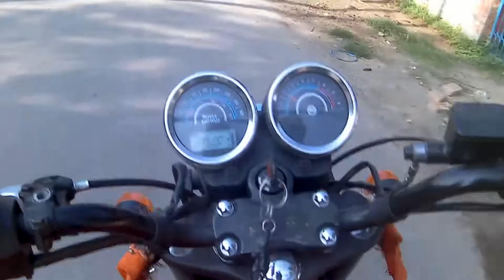Short ride of my town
Hello this is a  short video of my town ,I hope you all will enjoy it.
And don’t forget to show love to this video